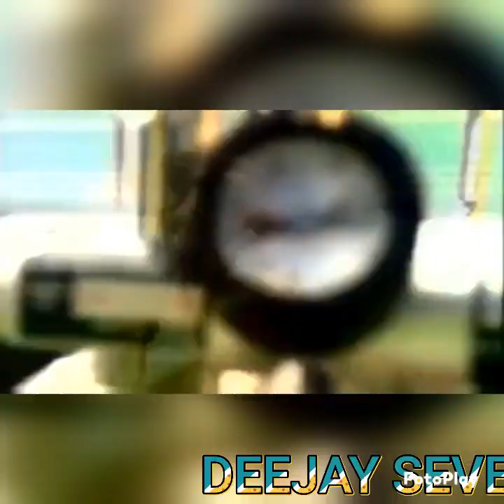BAMBOLEO REMIXES 2023 DJ SEVEN